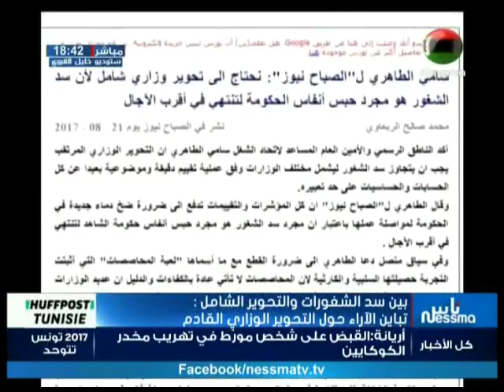بين سد الشغورات و التحوير الشامل : تباين الآراء حول التحوير الوزاري القادم